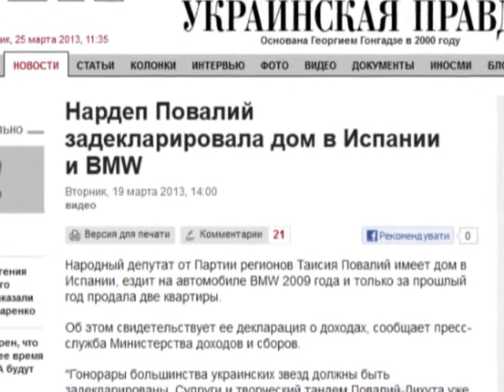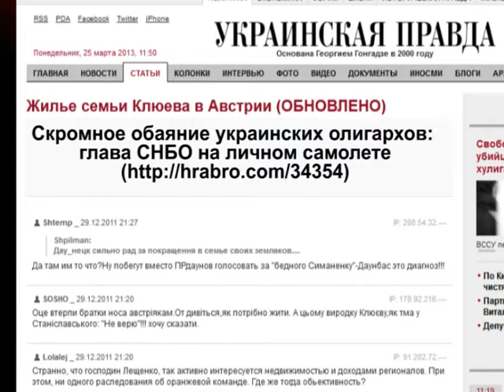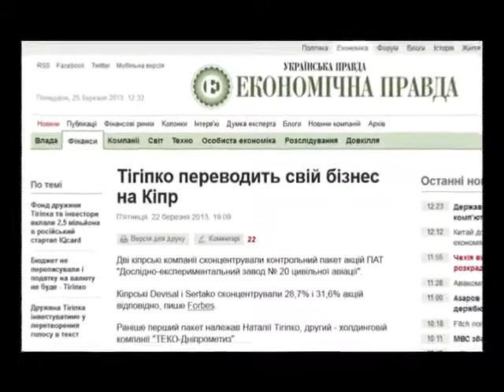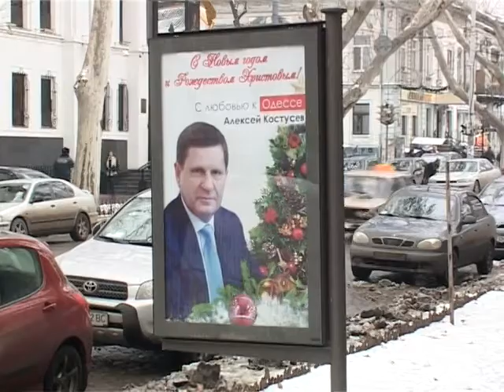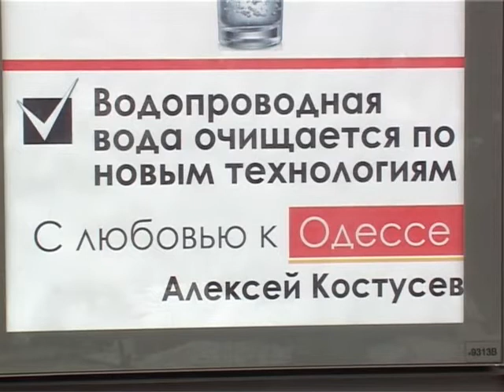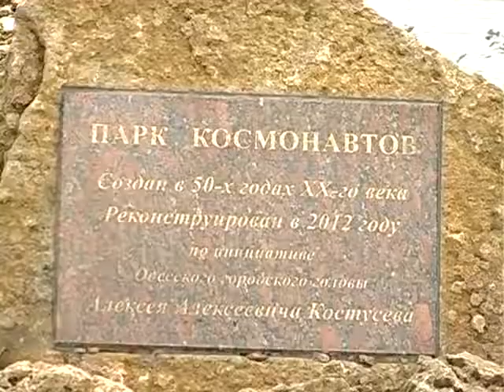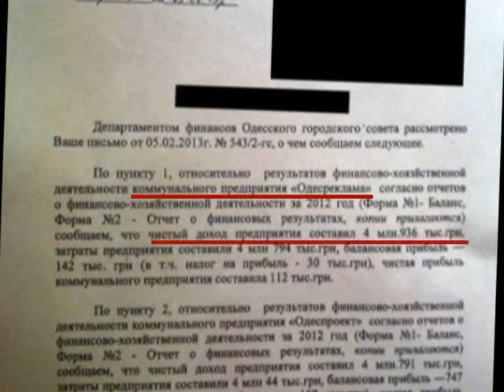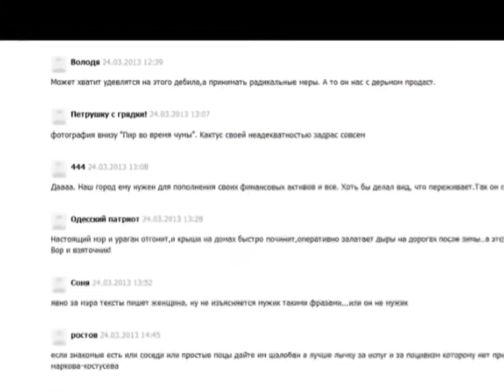Программа "Кстати" с Людмилой Чековой" от 25.03.2013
Что наделал Кипр!!?
Такой переполох на планете!!?
Даже Путин заговорил о несправедливости.
Надо же!!!
И , кстати : срочно велел декларировать недвижимость за рубежом.
М. Задорнов --категоричнее : за дворцы и счета в швейцарских банках  САЖАТЬ, САЖАТЬ и САЖАТЬ!
Ну , если у нас по этому принципу сажать, то партию власти,ПР, в тюряге на перекличке будут выкрикивать не по фамилиям , а по номерам:№1 Азаров, №2 -- Повалий, №3- Тигипко, №4- Клюев, №5 -- Ефремов и т д .
Азаров не знает, сколько миллиардов  вывезено из страны на Кипр.
ВР зарегистрировала резолюцию о недоверии кабмину Азарова.
Азарова -  на дембель,  пенсию в 984 грн. и чтоб ни в чём себе не отказывал.
Костусева, мэра Одессы, - на «КОНЦЕРТ» к Генеральному прокурору! В городе --объявлено штормовое предупреждение,  ураганный ветер  вырывает деревья с корнем, обрывает провода, срывает крыши, раздавливает машины, движение трамваев парализовано, полный коллапс, а Костусев веселится на КОНЦЕРТЕ юмориста Стоянова.
В каденцию ЭДУАРДА ГУРВИЦА (я своими глазами видела)  в такие непогоды сам Э.Гурвиц  никуда не уезжал из  мэрии, дневал и ночевал в рабочем кабинете у телефона и вся его команда была на боевом посту. Свет в окнах мэрии  не гас  до утра.

Тут же. Повторяю . Нет такого мата в русском языке на всё на это.